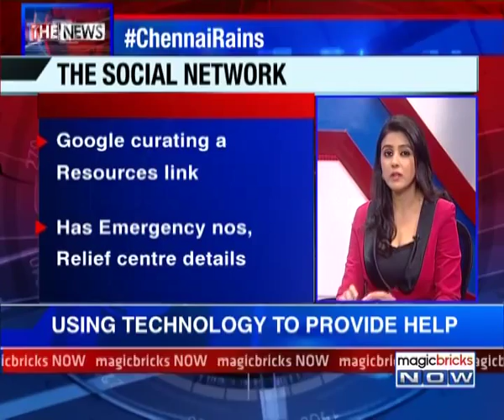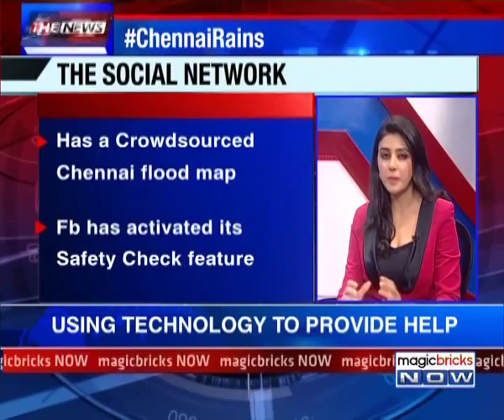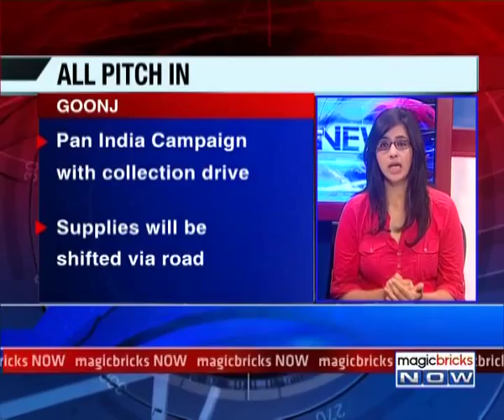The News – Social Media – Vital lifeline in Chennai rains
Social media has been flooded with aid for Chennai. How has Social media turned into a vital lifeline? Even startups too are doing their bit and aid agencies have also started preparing for the aftermath of the floods. Tune in to the video to know more: